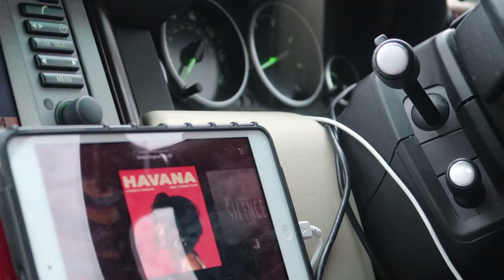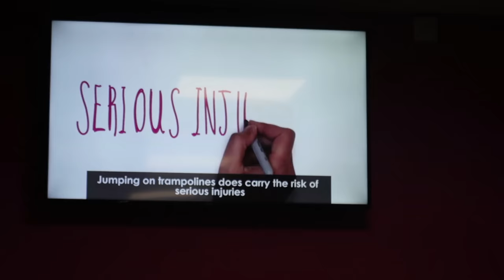A FESTIVE TRIP TO A TRAMPOLINE PARK | VLOGMAS DAY 4